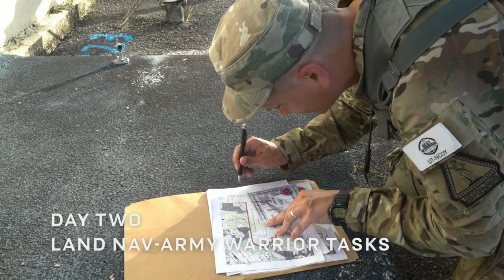Two Utah Soldiers impress at Region VII Best Warrior Competition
The winner of the Soldier-of-the-Year category, U.S. Army Cpl. Spencer Fayles with Utah’s 144th Area Support Medical Company, impresses everyone during the Region VII Best Warrior Competition on the island of Guam, May 26, 2022.

GUAM
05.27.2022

 This annual competition featured the best noncommissioned officer and Soldier from eight different states and territories including Arizona, California, Colorado, Guam, Hawaii, Nevada, New Mexico, and Utah. Testing competitors’ skills and knowledge and pushing them to their limits, the competition graded each participant in key areas such as basic Soldier skills, marksmanship under stress, land-navigation, and physical fitness. (U.S. Army National Guard photo by Staff Sgt. Jordan Hack)

Film Credits: Video by Staff Sgt. Jordan Hack
Utah National Guard Public Affairs